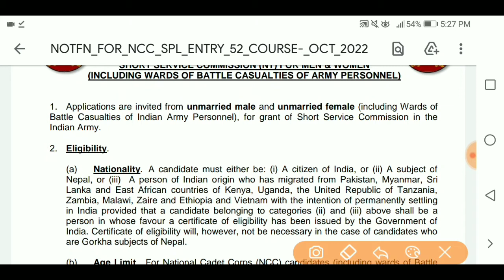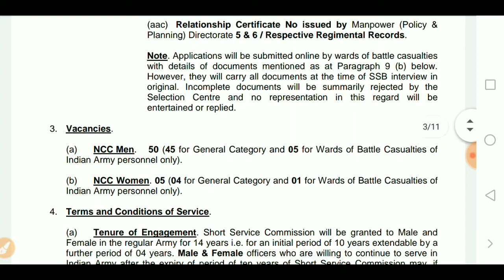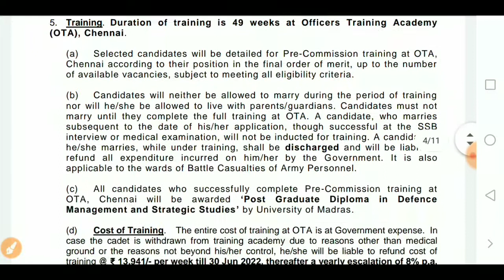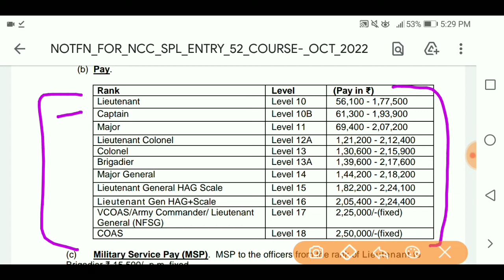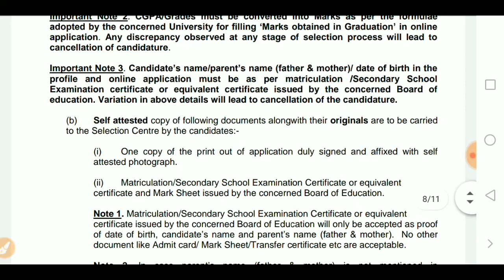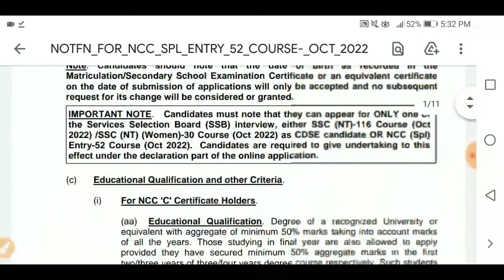Indian Army Latest Recruitment 2022 | Indian Army Vacancy 2022 | Indian Army Latest Bharti 2022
army bharti,
indian army latest recruitment 2022,
indian army vacancy 2022,
indian army latest bharti 2022,
Haryana Army Bharti 2022,
Wwe,
ashish chanchlani,
punjabi songs,
dynamo gaming,
pewdiepie,
bb ki vines,
t series,
pubg,
tom and jerry,
emiway banta,i
study iq,
5 minute crafts,
amit bhadana,
stand up comedy,
mumbiker Nikhil,
bts,
free fire,
baby shark,